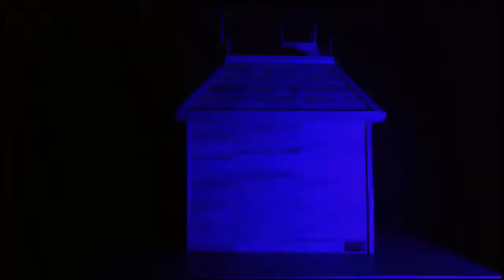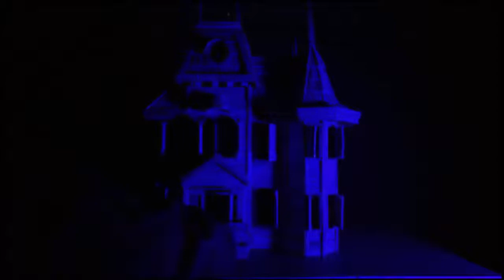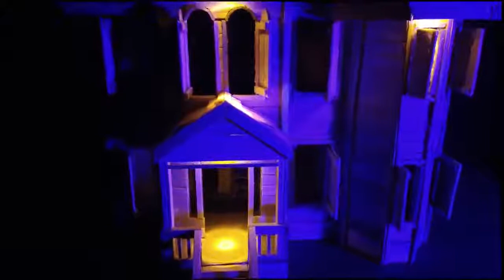DIY Pennywise's House IT With Wooden Stick and Popsicle Sticks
with the theme of the horror house, I was inspired by the IT film Pennywise's house,
and for ingredients I use 1000 popsicle sticks, 200 small sticks of bamboo, if I am still given my chance again
will make a tutorial how to paint it, happy watching my video
This video using :
Record by Samsung Camera
Edit Thumbnail by Adobe Photoshop CS6
Editing Video by Adobe Premiere Pro CS6
VIDEO COMPRESS by Handbrake